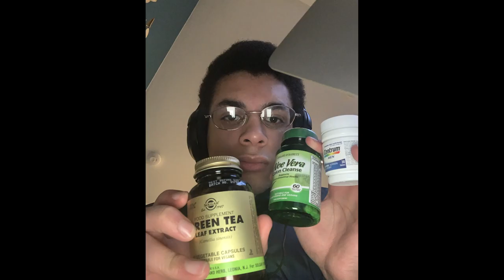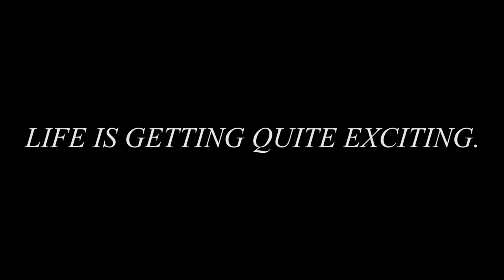Jimothy Lacoste - Corona Freestyle